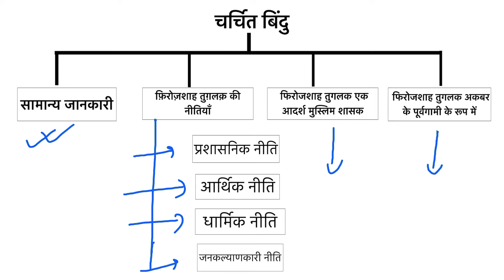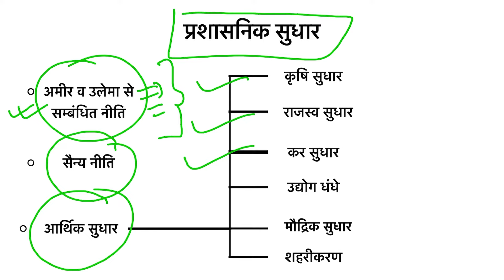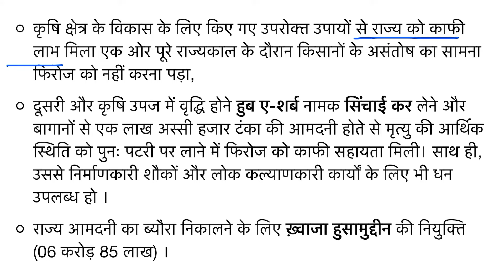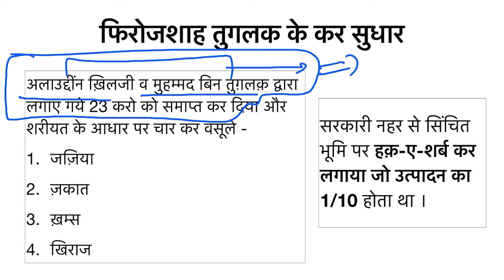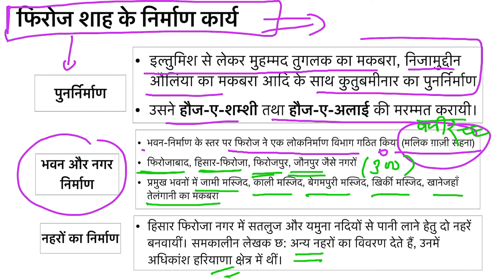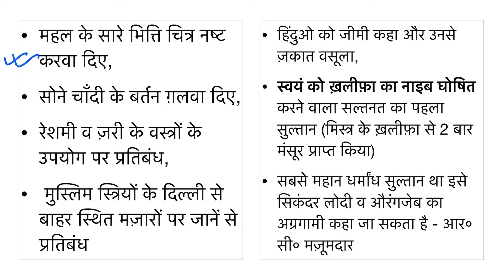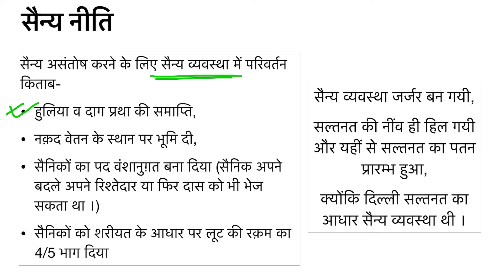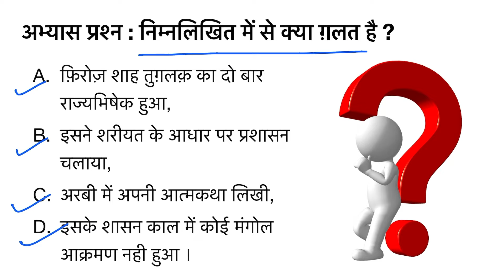Firoz Shah Tughlaq History in Hindi । Delhi Sultanate । Medieval Indian History । Tughlaq Vansh ।L17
विडीओ का शीर्षक : फ़िरोज़शाह तुग़लक़
विडीओ में निम्नलिखित बिंदुओ पर विस्तृत चर्चा की गयी है :-
1. फ़िरोज़शाह तुग़लक़ के सुल्तान बनने का आरम्भिक दौर
2. फ़िरोज़शाह तुग़लक़ के भू राजस्व सुधार
3. फ़िरोज़शाह तुग़लक़ की प्रशासनिक नीति
4. फ़िरोज़शाह तुग़लक़ के सैन्य सुधार
5. फ़िरोज़शाह तुग़लक़ के विजय अभियान
6. फ़िरोज़शाह तुग़लक़ के समय में हुए विद्रोह
7. फ़िरोज़शाह तुग़लक़ की धार्मिक नीति
8. अन्य परीक्षा सम्बंधी तथ्य इत्यादि |

Video title: Firozshah Tughlaq । Firuz Shah Tughlaq
The following points are discussed in detail in the video:
1. The early phase of the Sultan of Firozshah Tughlaq
2. Land Revenue Reforms of Firoz Shah Tughlaq
3. Administrative policy of Firozshah Tughlaq Tughlaq
4. Firoz Shah Tughlaq's military reforms
5. Firoz Shah Tughlaq's Victory Campaign
6. Revolt in the time of Firoz Shah Tughlaq
7. Religious policy of Firoz shah Tughlaq
8. Other examination related facts etc.

Instagram: @UpscMaster_official / Toshiyaann
आधुनिक भारत व राष्ट्रीय आंदोलन की सभी विडीओ -